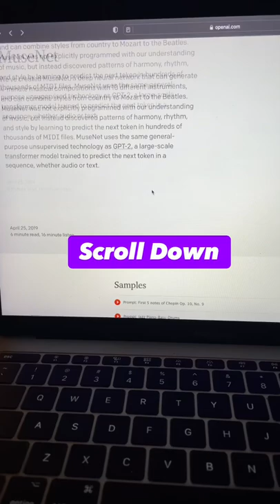Website beginner music producers should know about 🔥